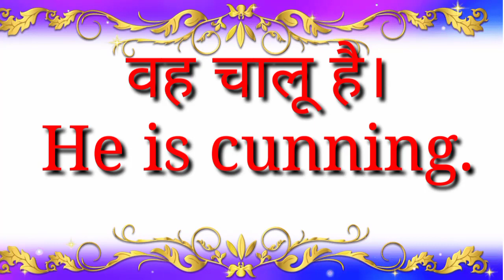Daily use English Sentences। Part 128